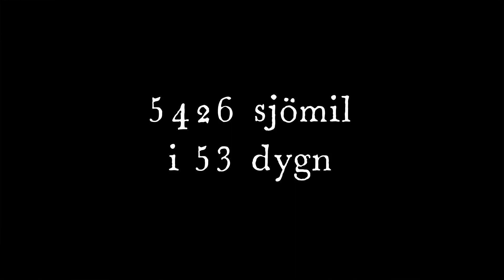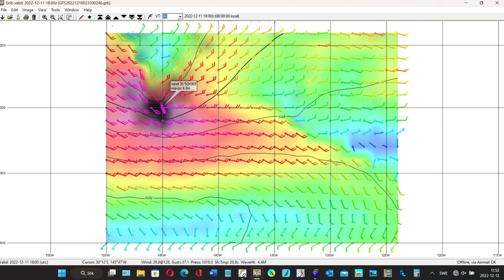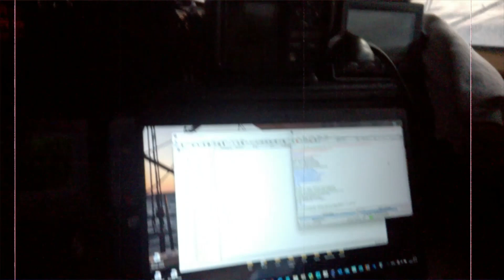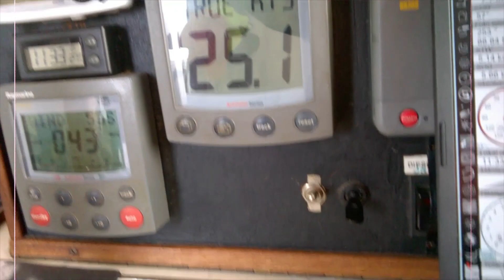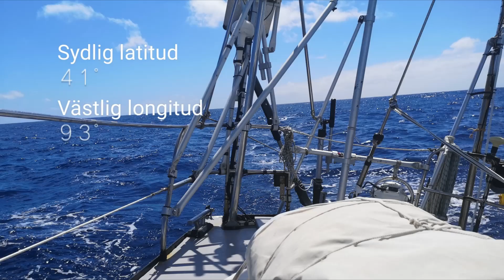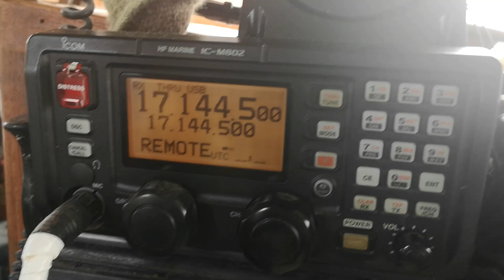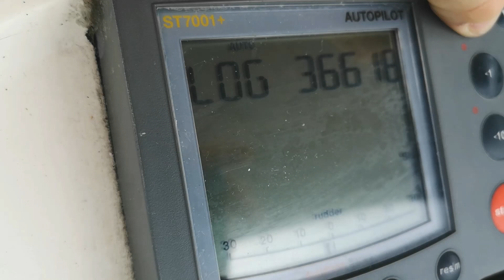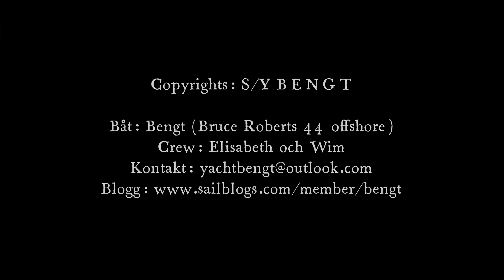Mot Chile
Sailing from Polynesia to Chile with BENGT (Swedish)